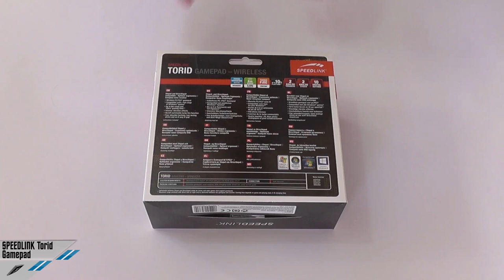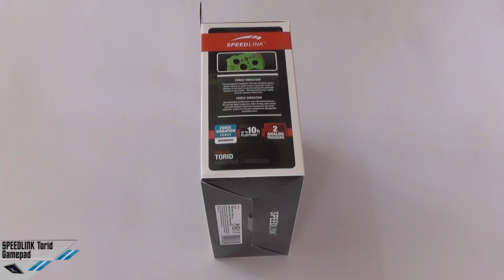[Unboxing] Gamepad SPEEDLINK Torid